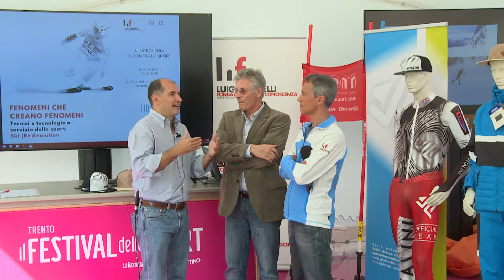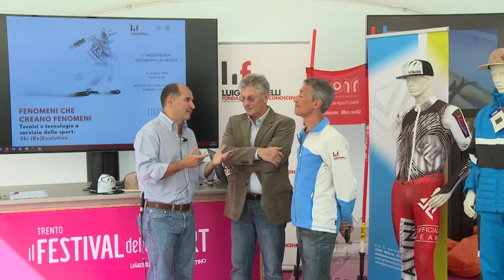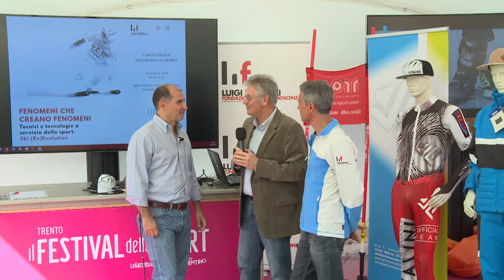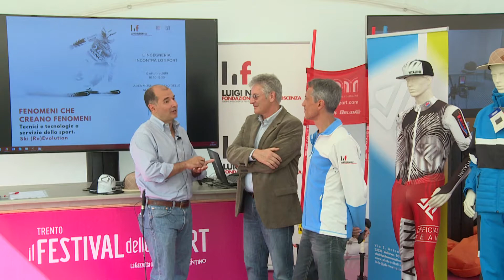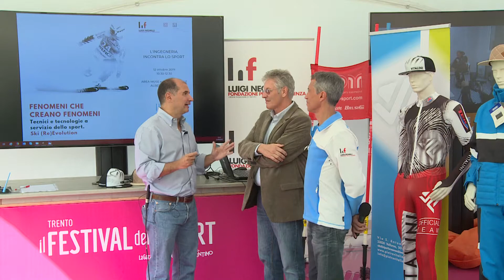Festival dello Sport 2019 - Intervista a Davide Labate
Intervista a Davide Labate in occasione del convegno dedicato allo Sci in occasione del Festival dello Sport.